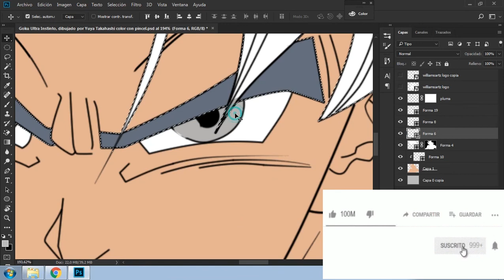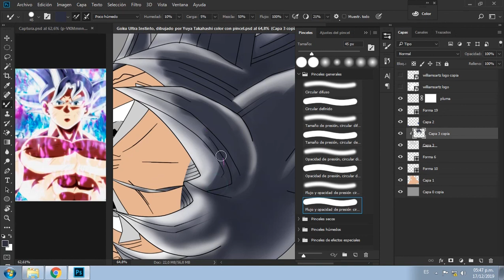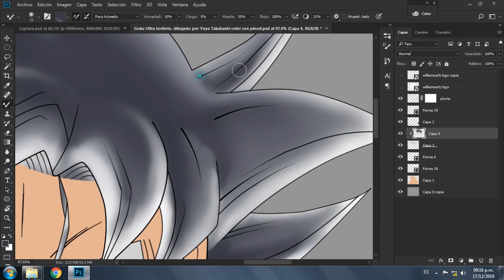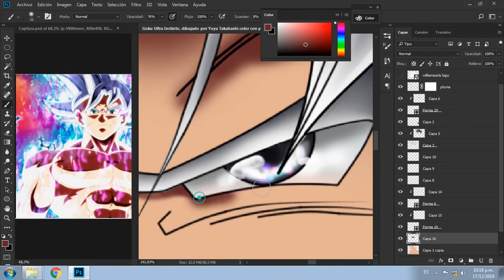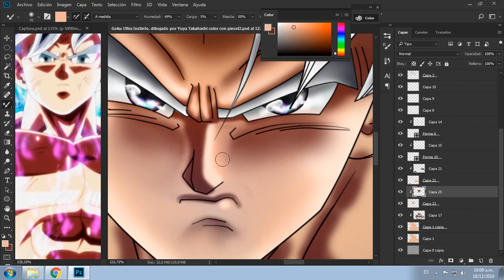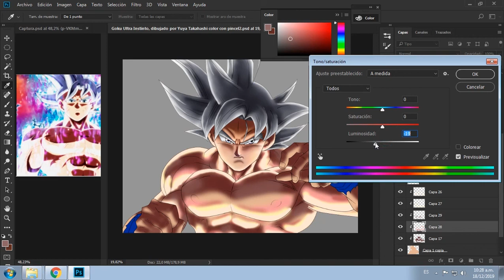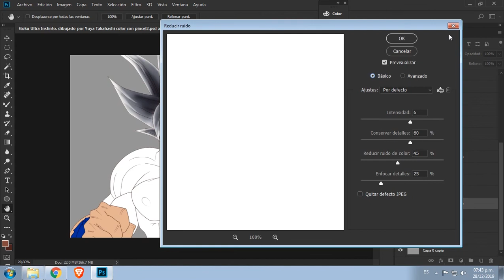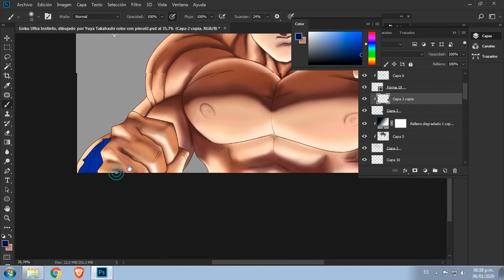COMO PINTAR Con El MOUSE dibujos DIGITAL estilo semi realismo Adobe Photoshop PARTE 3 WILLIAMSARTZ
en este vídeo te enseño paso a paso como aplicar color a tus trabajos digitales con el MAUSE o ratón de una forma fácil